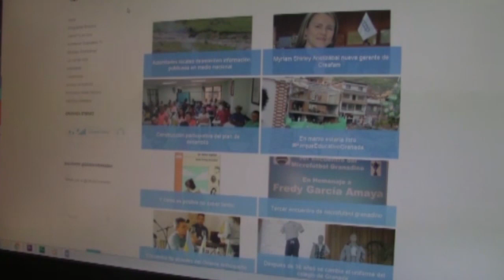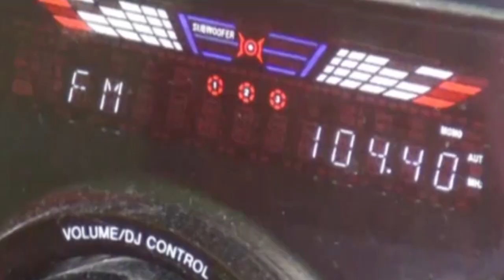Granada Stereo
Emisora comunitaria del municipio de Granada en el 0riente antioqueño.